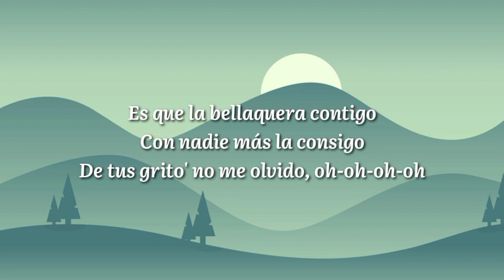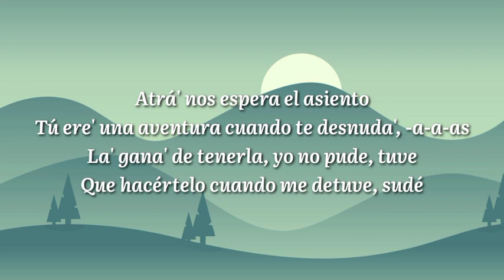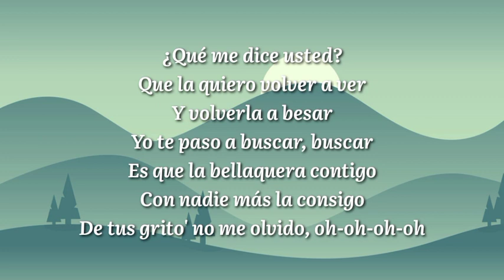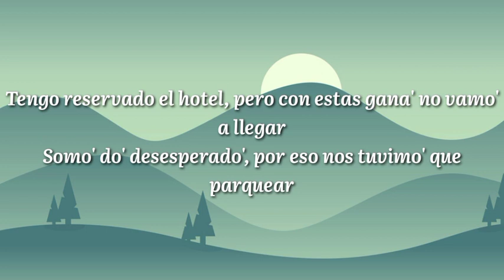Rauw Alejandro, Chencho Corleone - Desesperados (Letra/Lyrics)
SKY Letra